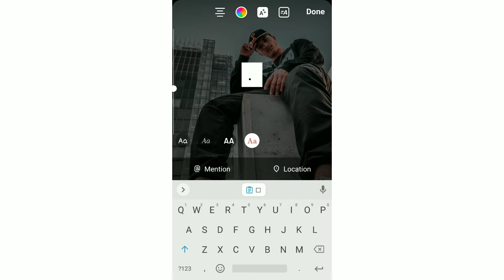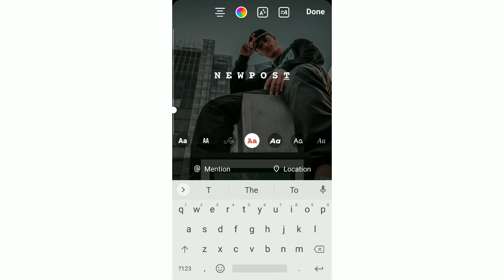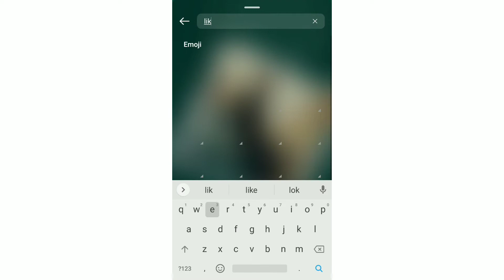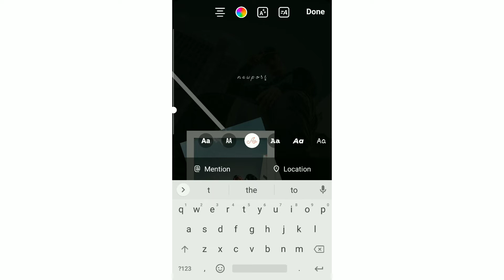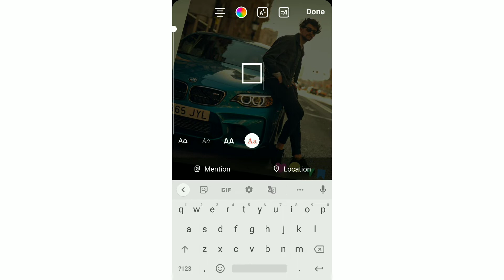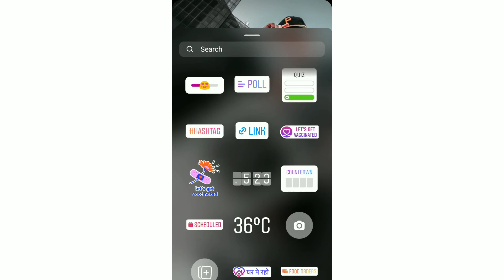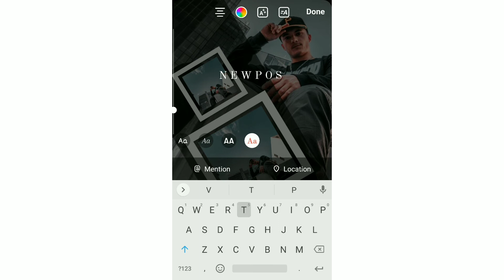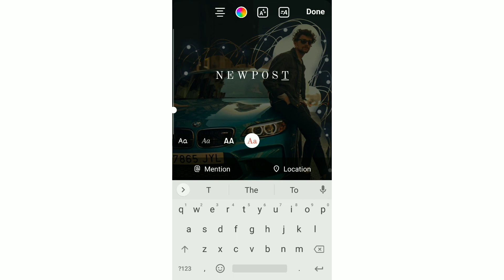Creative New Post Instagram Story Ideas for Boys||Shivani3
Creative New Post Story Ideas for Boys||Shivani3